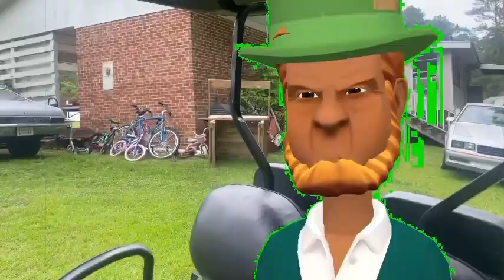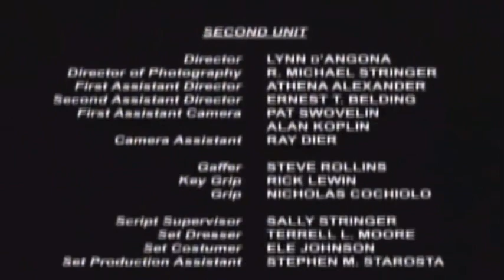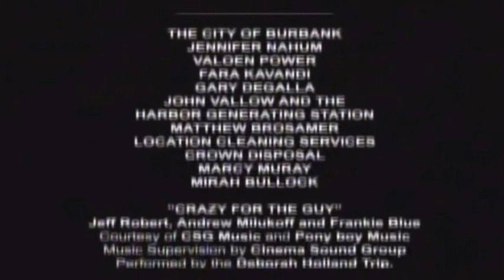Leprechaun crashes daphnes house and gets Grounded